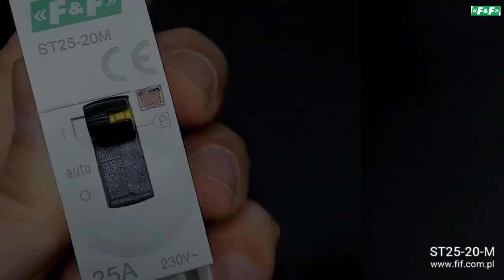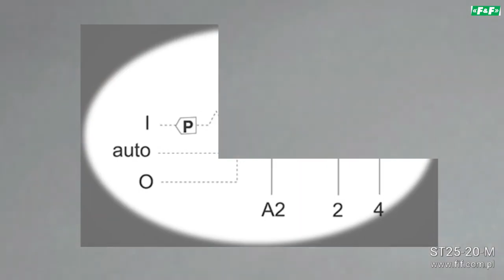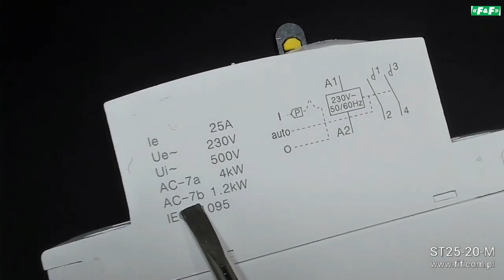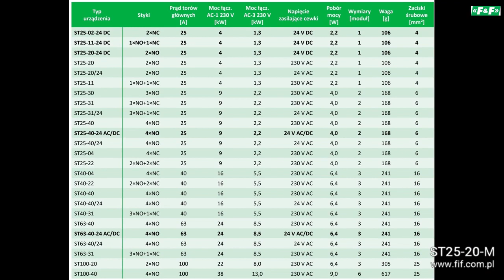Stycznik modułowy ze sterowaniem ręcznym ST25-20-M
Elektromagnetyczny stycznik  modułowy.
Styczniki elektromagnetyczne modułowe. Manipulator na czole modułu pozwala na ręczne sterowanie stykami stycznika (niezależnie od stanu cewki) – pozwala to na ręczne załączanie lub rozłączanie obwodów, np. podczas prac instalacyjnych/ konserwacyjnych.

Działanie
Działanie stycznika uzależnione jest od ustawienia przełącznika trybu pracy:

Pozycja „I” (górna pozycja)
Jeżeli cewka stycznika nie jest zasilona, to styki stycznika są zamknięte. Po podłączeniu zasilania stycznika przełącznik przestawia się samoczynnie w pozycję „Auto” i od tego momentu
działa w trybie automatycznym. Aby zablokować styki w pozycji załączonej niezależnie od zasilania stycznika, to w pozycji „I” należy przesunąć w lewo żółtą dźwignię blokady.

Pozycja „Auto” (środkowa pozycja)
Podanie zasilanie załącza stycznik i zamyka styki. Po odłączeniu zasilania następuje wyłączenie stycznika i otwarcie styków.

Pozycja „O” (dolna pozycja)
Styki stycznika pozostają otwarte niezależnie od obecności napięcia zasilania.